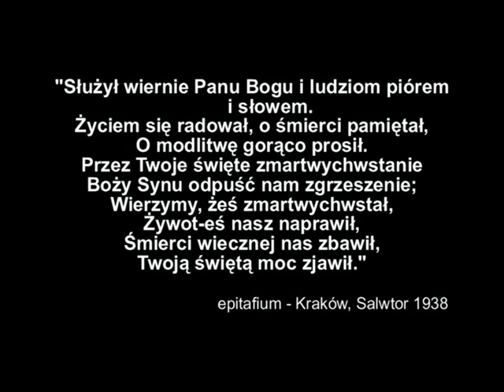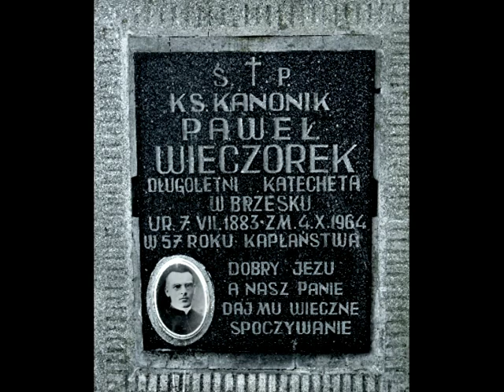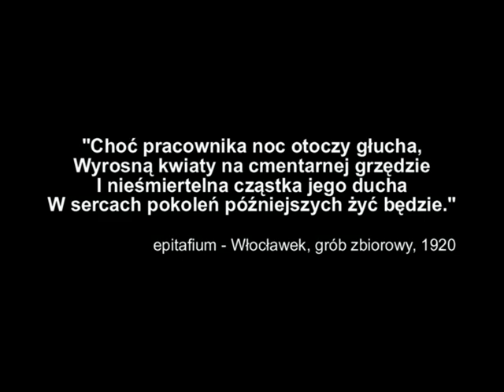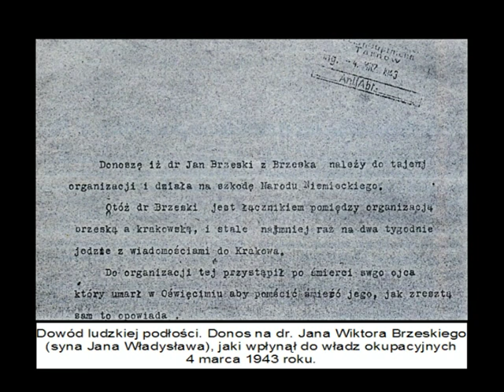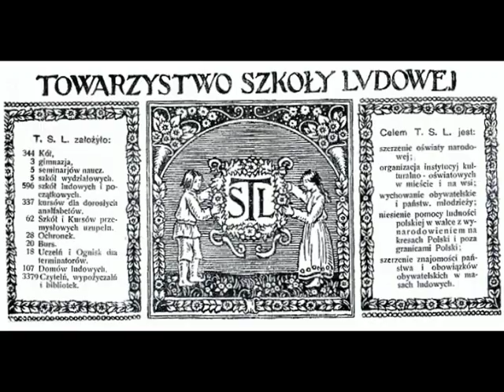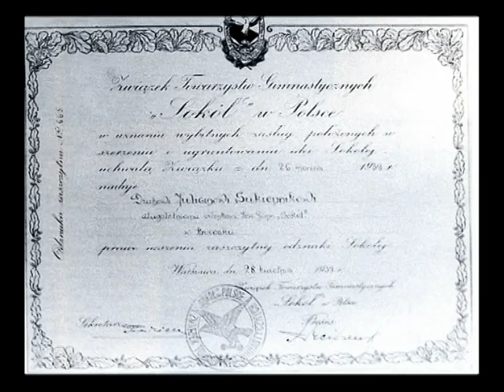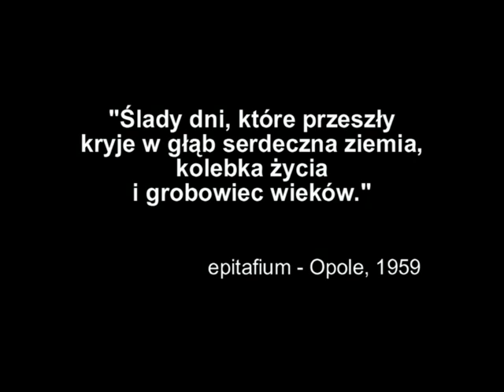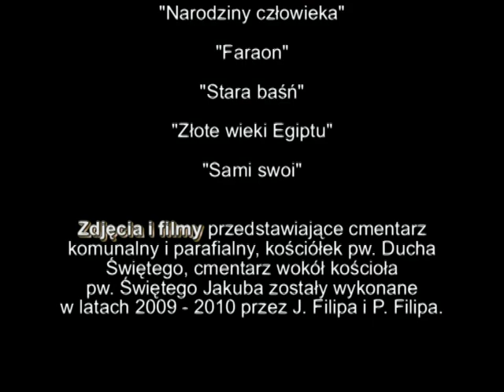Brzeskie Campo Santo - cz. 3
1. Sylwetki niektórych zmarłych pochowanych na brzeskim cmentarzu parafialnym (część II):

ks. Ignacy Kubasiewicz -- pocz. 1 min. 3 sek.
ks. Maciej Pająk -- pocz. 2 min. 3 sek.
ks. Jan Głąb -- pocz. 2 min. 53 sek.
ks. Jan Zachara -- pocz. 3 min. 52 sek.
ks. Paweł Wieczorek -- pocz. 5 min. 5 sek.
ks. Jan Fortuna -- pocz. 7 min. 33 sek.
Artur Sumiński -- pocz. 11 min. 40 sek.
Jan Janoszek -- pocz. 15 min. 6 sek.
Wilhelm Janoszek -- pocz. 16 min. 19 sek.
Franciszek Bernacki -- pocz. 17 min. 31 sek.
Jan Władysław Brzeski -- pocz. 18 min. 32 sek.
Szymon Bernadzikowski -- pocz. 21 min. 50 sek.
Witold Runge -- pocz. 24 min. 48 sek.
Ryszard Mayer -- pocz. 25 min. 36 sek.
Wilhelm Dadlez -- pocz. 26 min. 31 sek.
Józef Jędrzejczyk -- pocz. 27 min. 42 sek.
Franciszek Soja -- pocz. 28 min. 24 sek.
Feliks Firlet -- pocz. 30 min. 11 sek.
Czesław Goos -- pocz. 30 min. 40 sek.
tablice upamiętniające mieszkańców Brzeska zmarłych lub zamordowa- nych w hitlerowskich więzieniach i obozach zagłady
-- pocz. 31 min. 48 sek.
Jan Skrobotowicz -- pocz. 32 min. 33 sek.
Julian i Stefan Sukiennikowie -- pocz. 33 min. 53 sek.
Karol Habryło -- pocz. 35 min.
Antoni Wolny -- pocz. 35 min. 46 sek.
Maria Langiewicz i Kazimiera Starecka -- pocz. 36 min. 32 sek.
płk Stanisław Czamarski -- pocz. 36 min. 52 sek.
Tomasz Sroka -- pocz. 37 min. 9 sek.

2. Dlaczego cmentarzom należy się nasz szacunek?
-- pocz. 37 min. 27 sek.
3.  Autorzy i źródła -- pocz. 45 min. 49 sek.